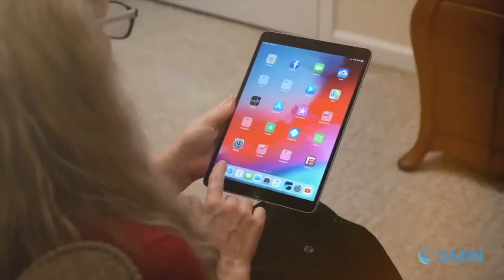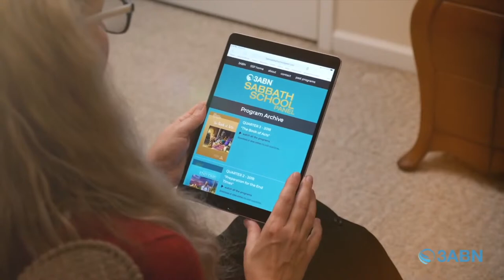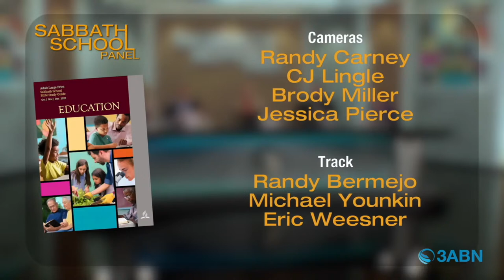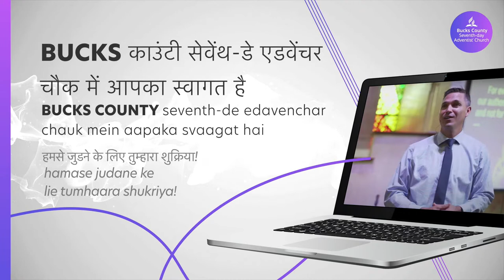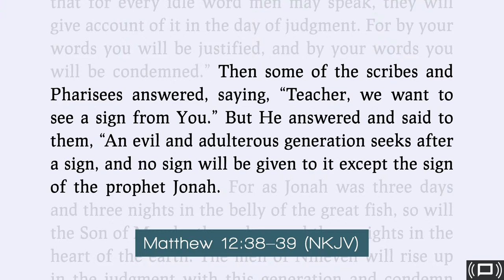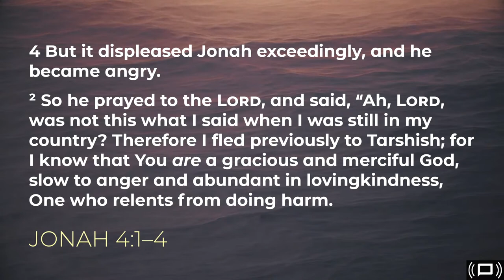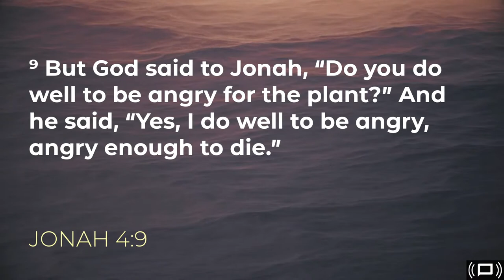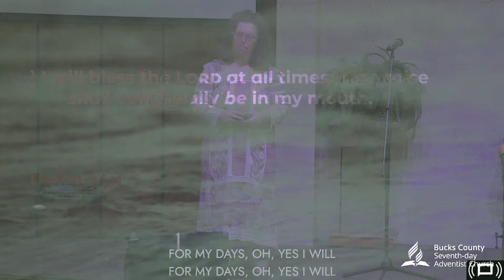Bigger Fish to Fry - Denise Reinwald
Join Us this morning in praise, song, encouragement, and celebration as we receive an inspiring message entitled "Bigger Fish to Fry" from Denise Reinwald!